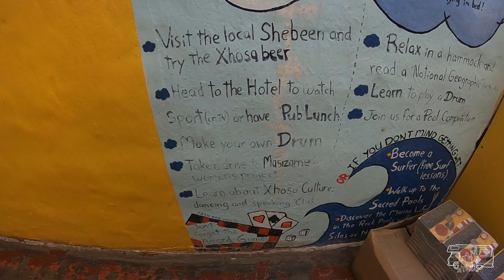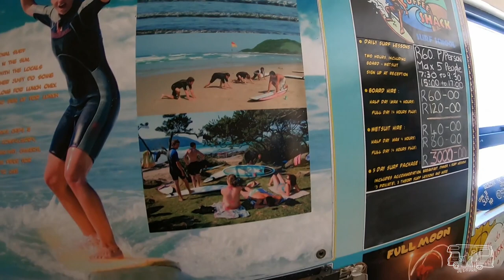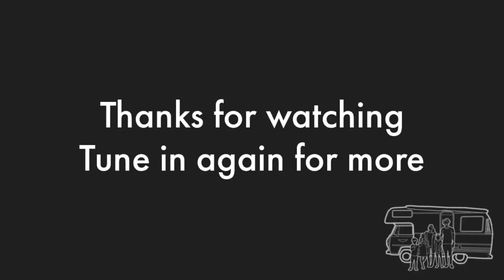VAN LIFE │ ALFREENO'S VLOG 16 - COFFEE BAY VILLAGE TOUR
Day 48: We see how they make coffee in Coffee Bay, and do a tour of the village.